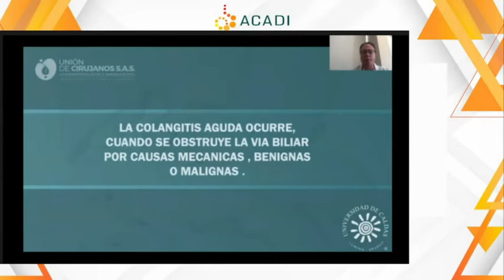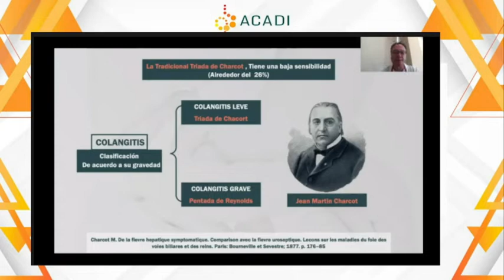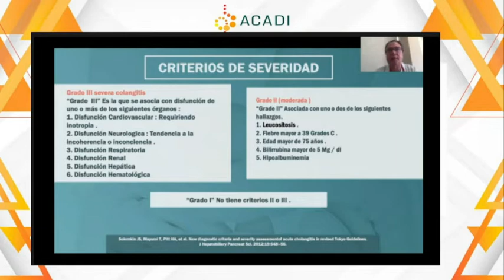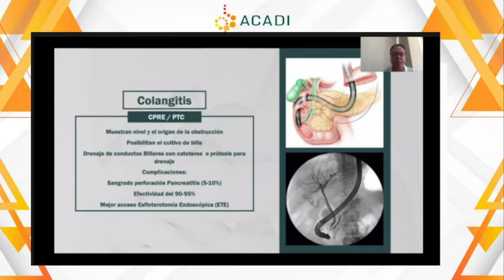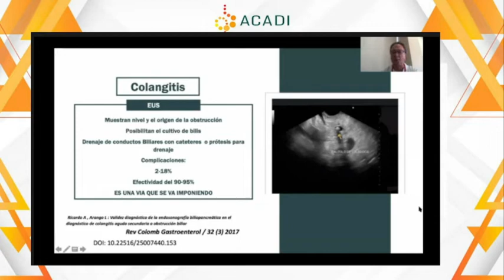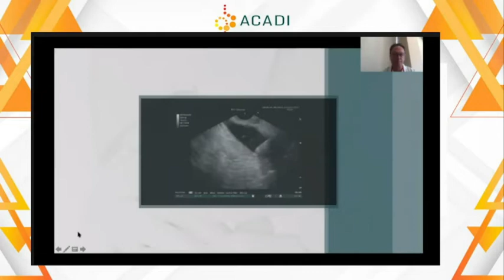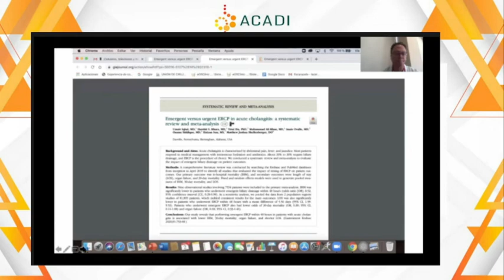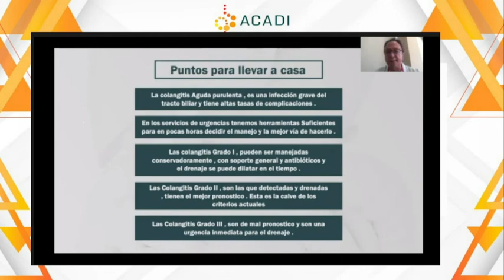B3 1 Enfoque de la colangitis aguda Dr Lázaro Arango